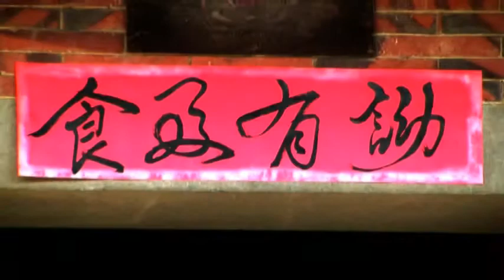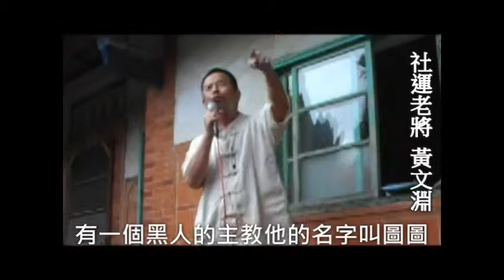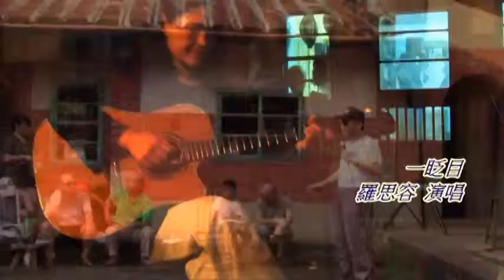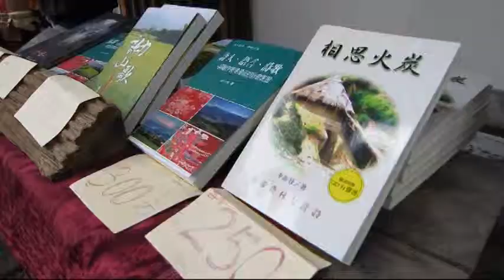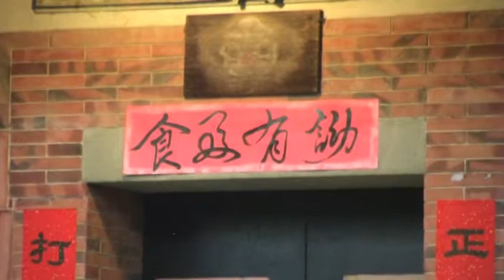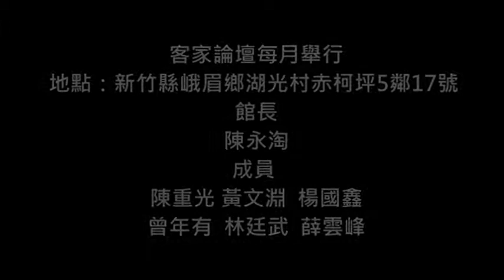詏有好食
2011年初，一群桃竹苗的客家人士開始聚集於吟遊詩人陳永淘位於新竹縣峨嵋鄉赤柯坪的傳統三合院中，每個月固定聚會一次，舉辦客家論壇，辯論一個客家議題，然後喝酒聚餐，談笑歡唱，直至深夜。
這不是嚴肅的講座，也不搞朋黨鬥爭，是彼此言語機鋒思想激盪。
那是美好的年代啊。
本片榮獲2012年竹塹奧斯卡紀錄片甄選長片優選。